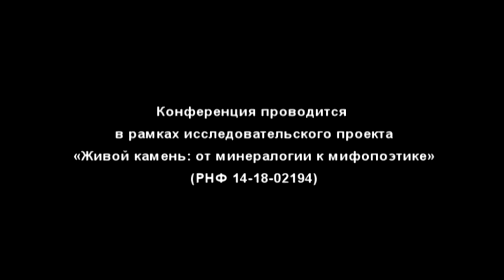"Камень и кремень в Библии" доклад Димитрия Сегала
"Живое ТВ" представляет: доклад Димитрия Сегала (Иерусалим) "Камень и кремень в Библии" на Международной научной конференции
«Я ПО КАМЕННОЙ КНИГЕ УЧУ ВНЕВРЕМЕННЫЙ ЯЗЫК…»
ЖИВОЙ КАМЕНЬ: ТЕКСТ И СЛОВАРЬ
Москва, Дом Балтрушайтиса, 19-20 мая 2016 года